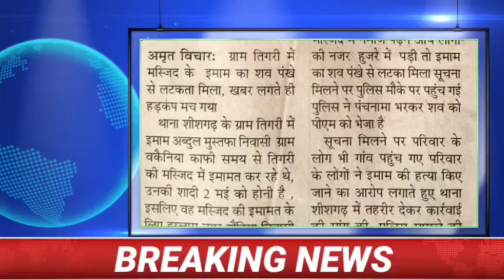आला हज़रत के मदरसे से पढ़ाई पुरी करने के बाद । इमाम बना ।